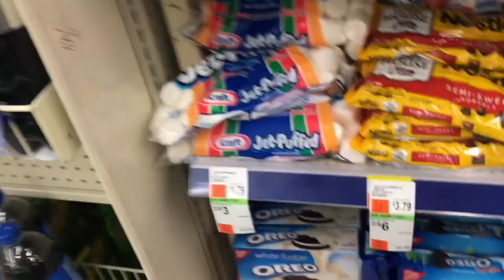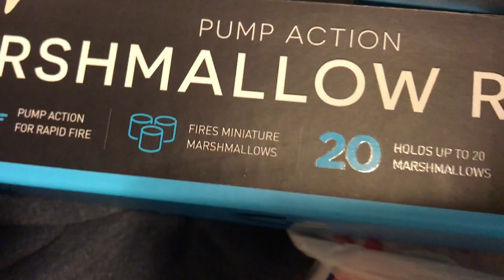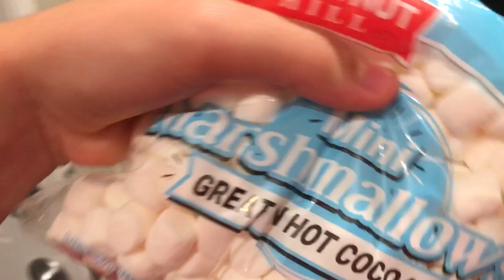ARMA QUE ATIRA MARSHMALLOW • Lorenzo Franco •